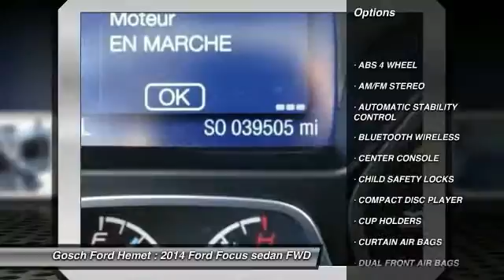2014 Ford Focus HEMET, SAN JACINTO, LAKEVIEW, PERRIS, PALM SPRINGS 813835XR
2014 Ford Focus 5DR HB SE

GOSCH AUTO GROUP PROUDLY SERVING HEMET, SAN JACINTO, TEMECULA, MENIFEE, MURRIETA, AND SURROUNDING SOUTHERN CALIFORNIA LOCATIONS. THIS OXFORD WHITE 2014 Ford FOCUS IS EQUIPPED WITH A ENGINE: 2.0L I-4 GDI TI-VCT PZEV , AUTOMATIC TRANSMISSION, AND RECEIVES AN ESTIMATED 26 City/36 Hwy MPG. 2014 Ford FOCUS 5DR HB SE This 2014 Ford Focus SE is offered to you for sale by Gosch Auto Group. When your newly purchased Ford from Gosch Auto Group comes with the CARFAX BuyBack Guarantee, you know you're buying smart. Why spend more money than you have to? This Ford Focus will help you keep the extra money you'd normally spend on gas. There are many vehicles on the market but if you are looking for a vehicle that will perform as good as it looks then this Ford Focus SE is the one! A truly breathtaking example of pure vehicle design achievement...this is the vehicle of your dreams! Please contact the Gosch Auto Group for more information. Stock #: 813835XR | VIN: 1FADP3K28EL300880 | 2014 Ford Focus 5dr HB SE Gosch Ford Hemet